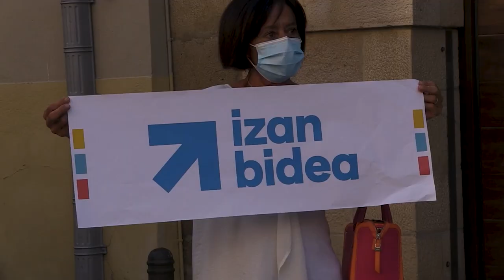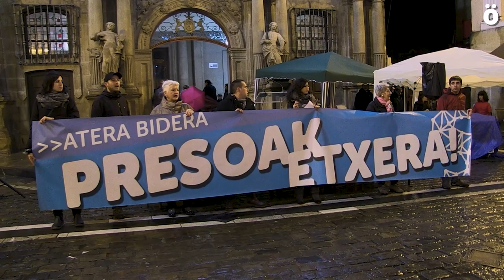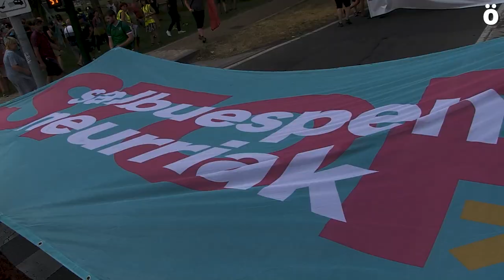Euskal presoen urruntzearekin amaitu eta gero, etxeratze prozesuari ekiteko deia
Urriaren 8an euskal presoen etxeratzearen aldeko manifestazioa eta jaialdia ospatuko dira Donostian. Presoen kopuru oso handi bat Euskal Herriko espetxeetan dago, eta Sare Herritarrak eta Etxerat Elkartearen hitzetan, orain ezartzen zaie salbuespenezko legediarekin amaitzea da helburua. Presoek legedi arruntak ezartzen dituen baimenak eta askatasun probisionala eskuratzeko egin behar duten ibilbide juridikoan oztopoak ez jartzeko eskaria egin diote Sarek eta Etxeratek Auzitegi Nazionalari.